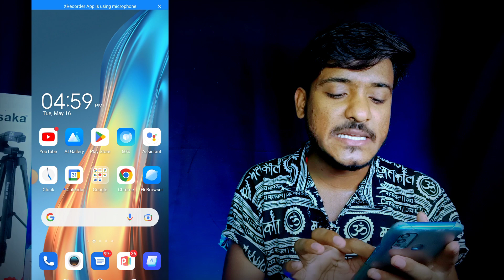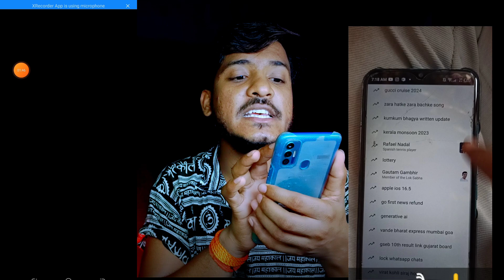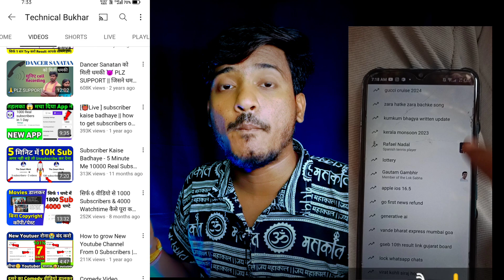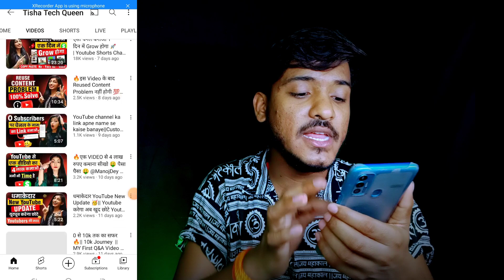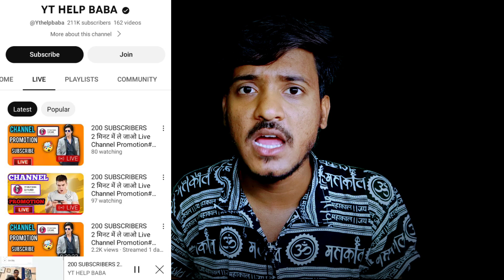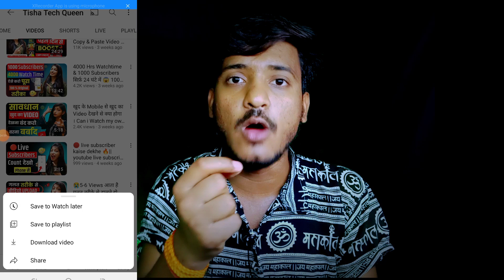💯% गारंटी🚀| 4000 Hours Watch time Kaise Complete Kare | watch time kaise badhaye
4000 Hours Watch time Kaise Complete Kare | watch time kaise badhaye|watch time kaise complete karen

Your Queries👇🏻👇🏻
how to complete 4000 hours
watch time
how to complete 4000 watch
hours on youtube
watch time by shorts
watch time on gaming channel
watch time fast
4000 hours watch time kaise
complete kare
4000 hours watch time
4000 hours watch time trick
4000 hours watch time kya
hai
4000 hours watch time me
kitne views hote hain
4000 hours watch time kaise
complete kare shorts
4000 hours watch time hone
ke baad kya kare
4000 hours watch time kaise
complete kare 2022
4000 hours watch time kaise
complete kare mobile se
4000 hours watch time kaise
dekhe
4000 watch hours youtube
4000 watchtime kaise pura kare
4000 watch time
4000 watch time kya hota hai
4000 watchtime kaise complete karen
4000 watchtime kaise pura karen
4000 watch hours youtube tamil
4000 watch time ke liye kitne views
chahiye
4000 watch hours and 1000
4000 watch time kaise kare
4k watch time trick
4k watch time kaise badhaye
4k watch time kaise complete karen
4k watch hours youtube
4k watch time